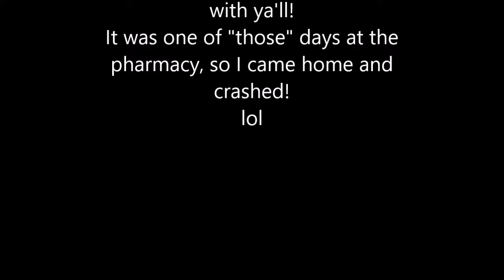Upper Body WORKOUT | How I Pack My SIX PACK BAG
WORKOUT:
Cross trainer w/ arms x 6-8 min

Alternating Push ups from step box x 3 sets x 6-8 reps each side
-ss-
DB Pull over  x 3 sets x 10 reps
-ss-
Lateral DB raise x 3 sets x 10-12 reps

Seated DB Press x 5 sets x 15, 12, 10, 8, 6 reps
-ss-
Rear delt DB fly x 3 sets x 15 reps

Bench PLATE press x 3 sets x 10 reps

Triceps Press Downs x 3 sets x 10-12 reps
-ss-
One Arm Kettle Bell Swing x 3 sets x 12-15 reps each arm

Decline sit ups x 4 sets x 25 reps

20 min step mill or stepper
NCS Playlist on YOUTUBE: Feels by NWN